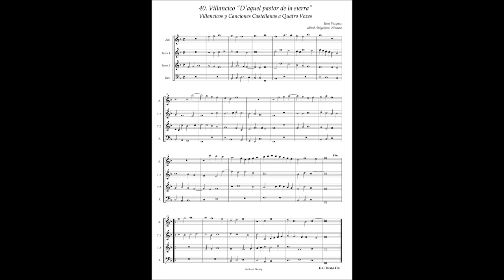J.Vasquez, Villancicos y Canciones a4 No.40 "D'aquel pastor de la sierra"